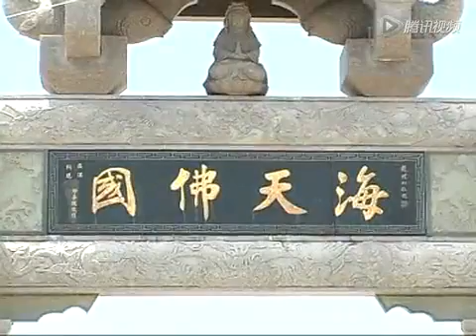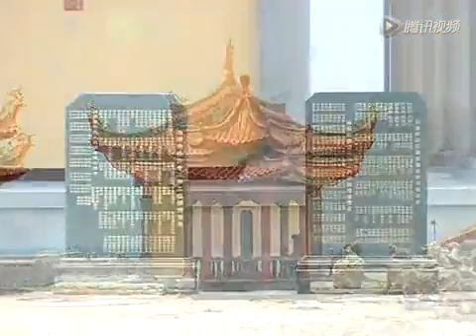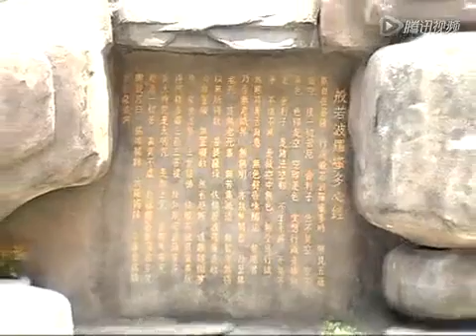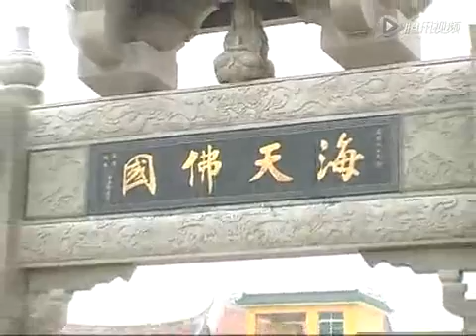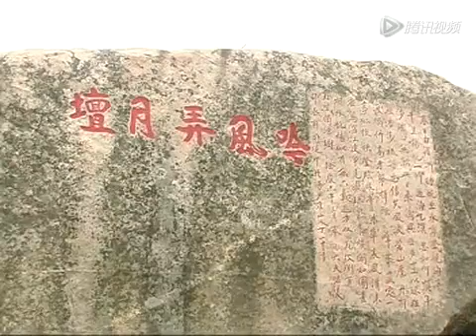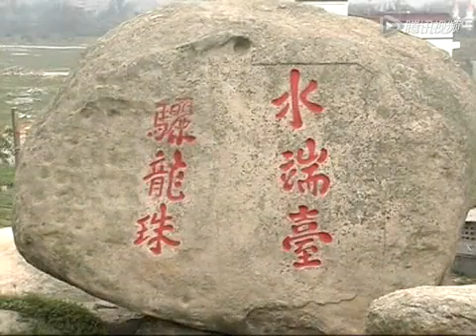春今卜返 晉江